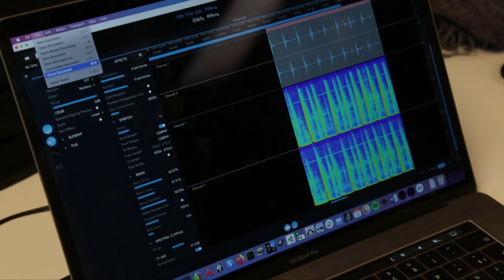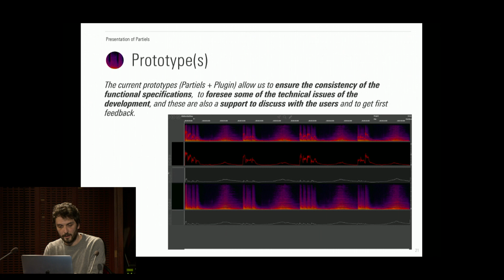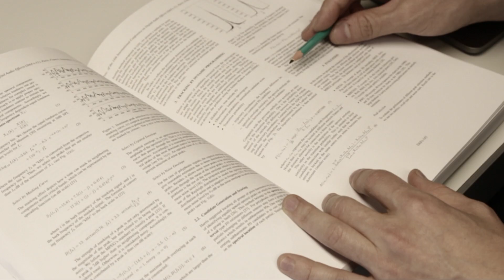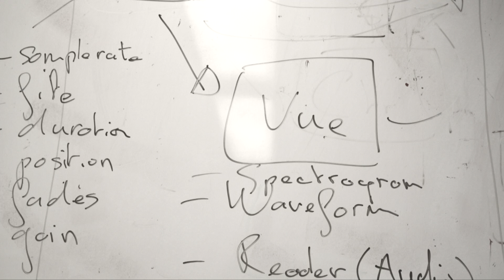Chargé de développement, par Pierre Guillot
Créer un logiciel, est-ce seulement coder sur son ordinateur ? Pierre Guillot, chargé de développement, nous fait découvrir les projets sur lesquels il travaille à l'Ircam et les différentes phases nécessaires à la conception de logiciels de création musicale destinés entre autres à des compositrices et compositeurs.

Vidéo réalisée dans le cadre de la série « Les métiers de l'Ircam » © Ircam - Centre Pompidou, 2021